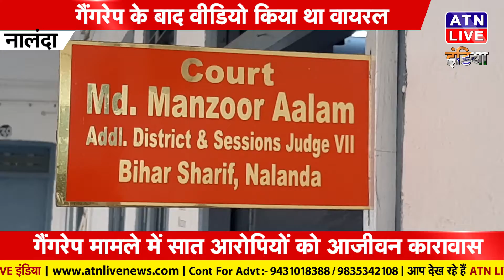गैंगरेप मामले में सात आरोपियों को आजीवन कारावास, 5 5 हजार की आर्थिक दंड की सजा...ATN LIVE INDIA